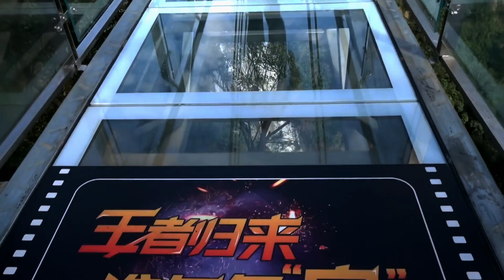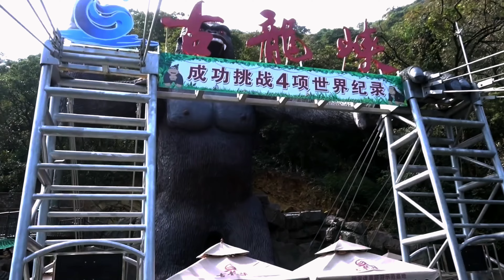World Biggest Glass Bridge | Qingyuan China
Gulongxia Glass Grand Canyon: also known as Yuntian Boba, a high-altitude sightseeing glass combination integrating glass platforms, glass plank roads. Gulongxia Glass Bridge in Qingyuan china.